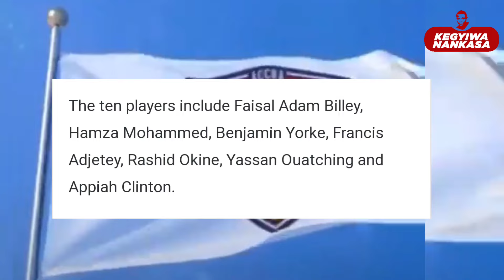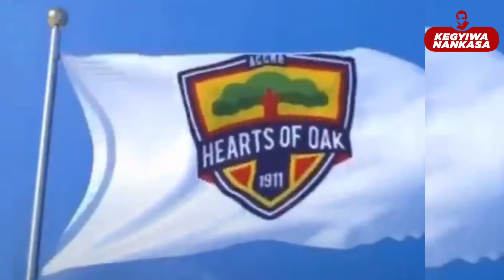All hearts of Oak new signings ahead of season -Why are senior players leaving?[ALL YOU NEED TO KNOW